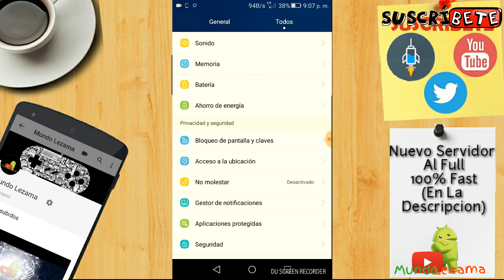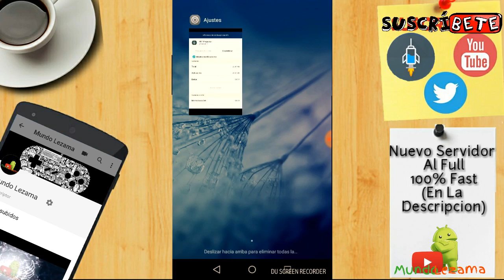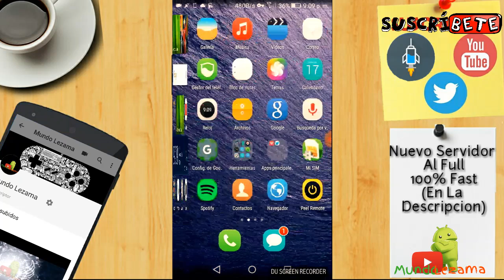Solución: No Se Puede Conectar Al Host (Http Injector)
¡¡¡AVISO!!!
            ---Si No Te Funciono Este Vídeo Es Porque Tu Server Está Saturado O Ya No     Funcióna El Proxy---
Nuevo Servidor: